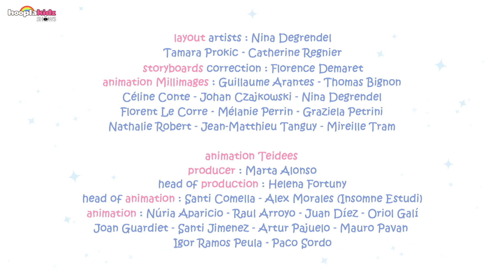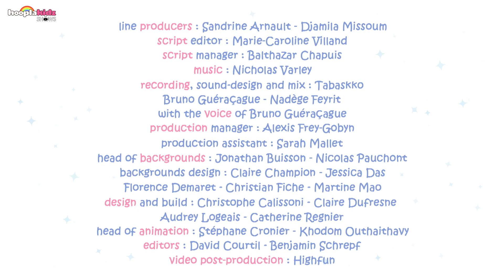Molang And Piu Piu The Explorers | Cartoons For Kids | HooplaKidz Shows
While at a second-hand market, Molang and Piu Piu find a treasure map. They set up an exploration group with their friends and go on an adventure through the jungle to find the treasure. Very soon, they realise that the jungle is full of surprises.

➤ For More Funny Cartoons:
Sunny Bunnies - Cute Cartoons For Kids!